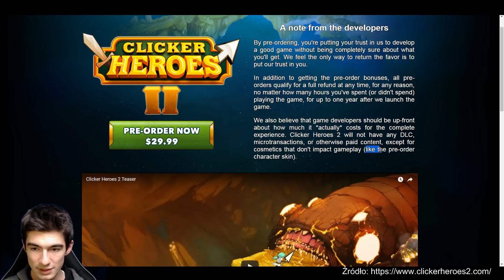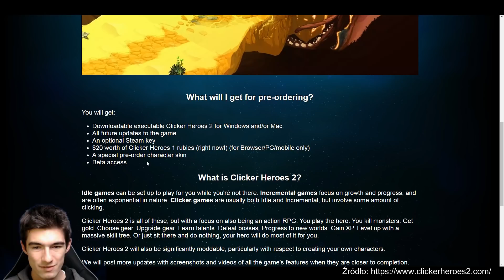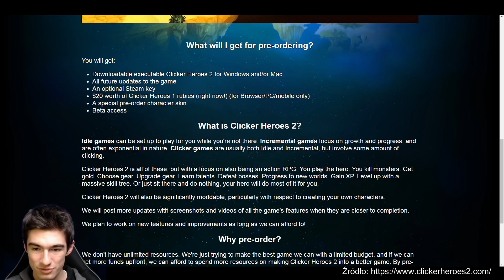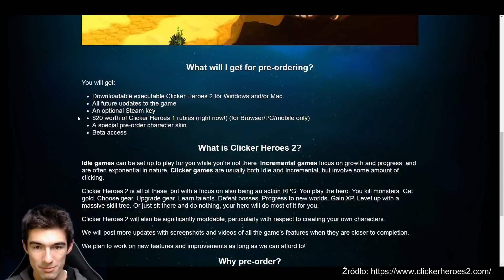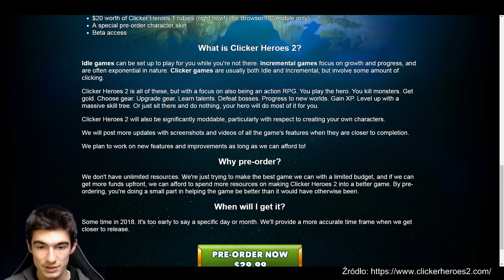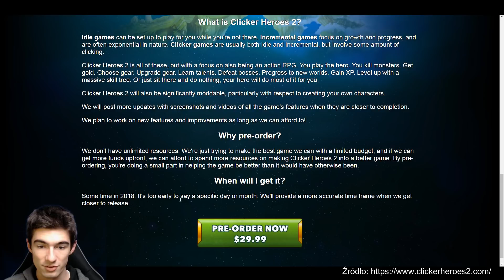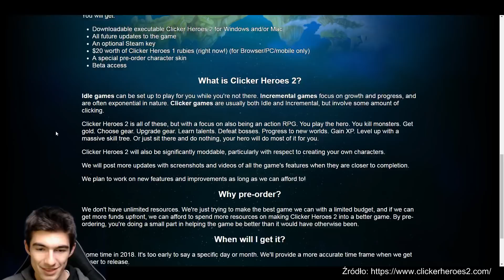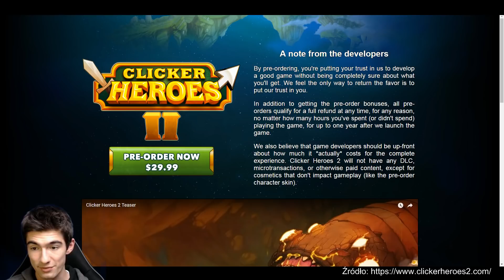Clicker Heroes 2 PRE-ORDER, nowości !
Clicker Heroes 2 !
Nowości :D wystartował pre-order gry Clicker Heroes 2, dodatkowo został podany "pakiet" nowych informacji o samej grze, któa zapowiada się naprawdę ekstra.